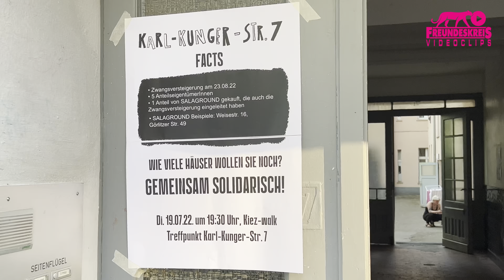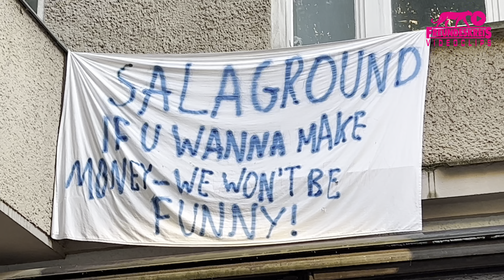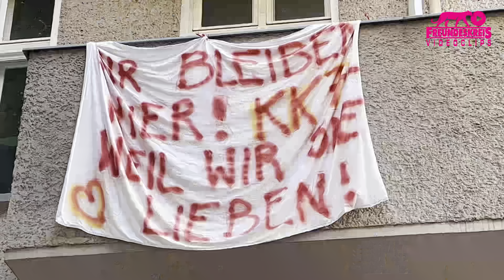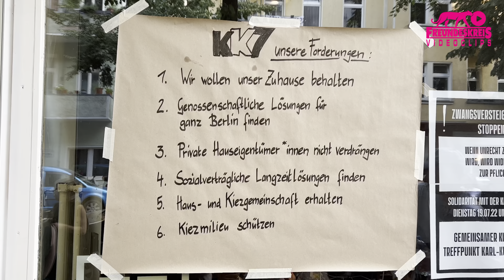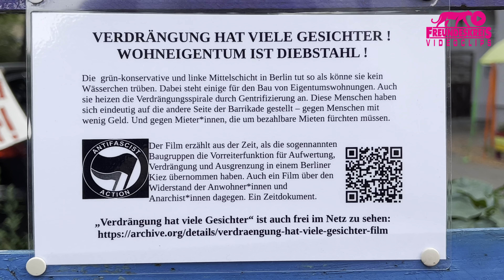Haus vor Versteigerung durch Salaground retten! Für Kauf durch Genossenschaft! | Karl-Kunger-Str. 7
Berlin - Alt-Treptow, 19.7.22
Hausgemeinschaft KK7 bei Instagram